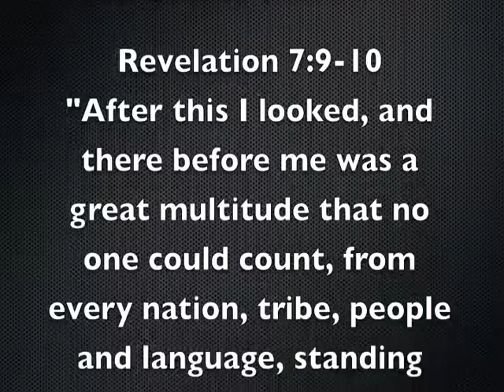Youth Vanuatu Mission 2013